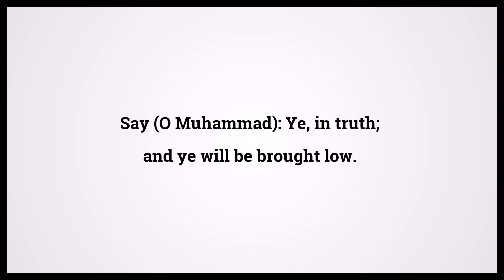Quran The Rangers 37:18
Video shows Quran The Rangers Chapter 37 Verse 18: Say (O Muhammad): Ye, in truth; and ye will be brought low. Powered by MaryTTS. Holy Qur'an 37:18 Surah : Ayah